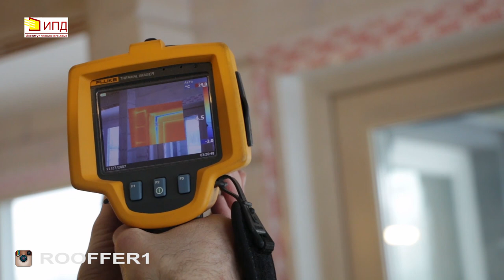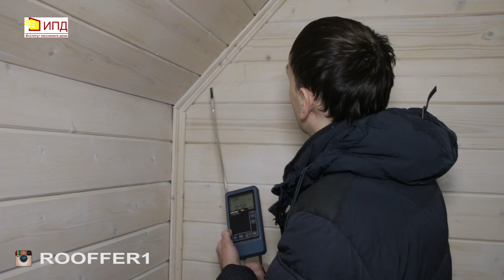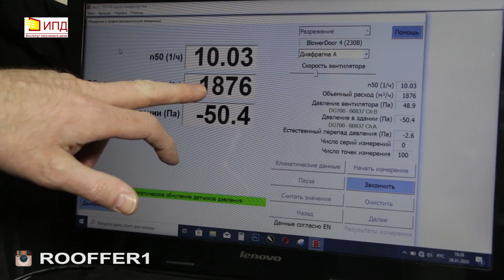Теплый дом. Герметичный дом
В этом ролике Директор Института Пассивного дома, рассказывает о том, как воздухопроницаемость оболочки влияет на создание по настоящему качественного и теплого дома. Что такое воздухопроницаемость - это не герметичная оболочка здания, через которую в здание заходит и выходит воздух. Если оболочка герметичная, то в таком здании человеку комфортно находится, здание является энергоэффективным и доставляет хозяину дома только положительные эмоции . Если оболочка не герметичная, то в таком здании не комфортно находится из-за эфекта сквозняка и при выходе воздуха на улицу, в конструкции может образовываться обильное кол-во конденсата, что может привести к пагубным последствиям.
Только герметичный дом может быть понастоящему теплым.